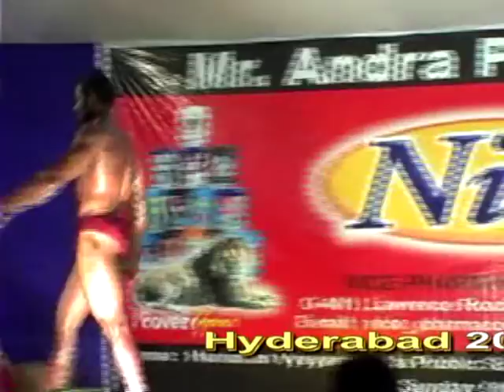Mir Mohtesham In Action Hunuman vayashalla Hyd..wmv